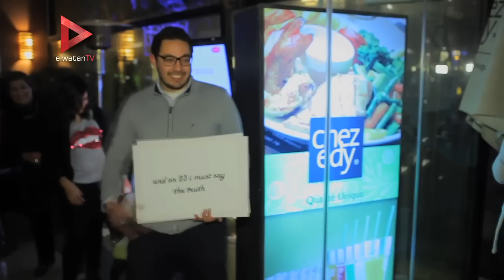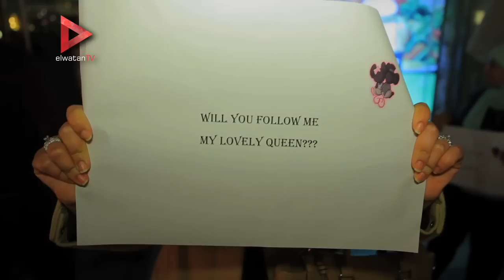الزواج على الطريقة الحديثة .. ليه تطلبها من والدها بس .. لما ممكن تفاجئها كمان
رامي الجزيري- بسمة حمدي    إعداد: منة العشماوي   مونتاج: محمد عماد

جريدة الوطن
جريدة يومية مستقلة